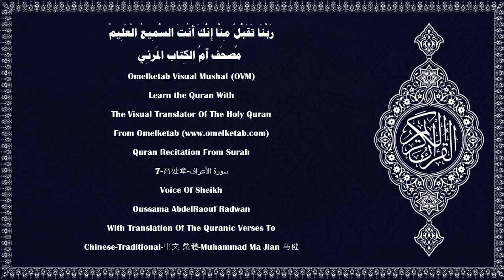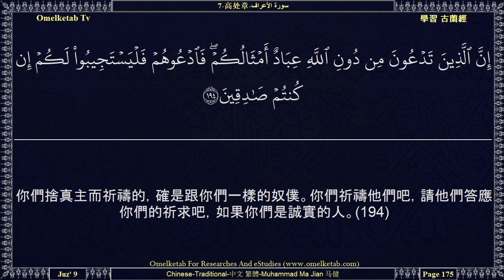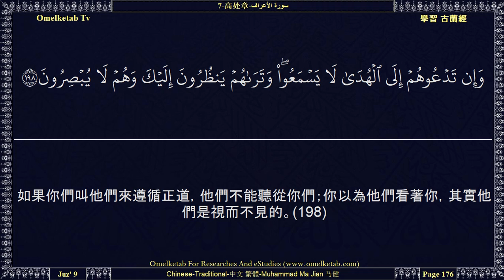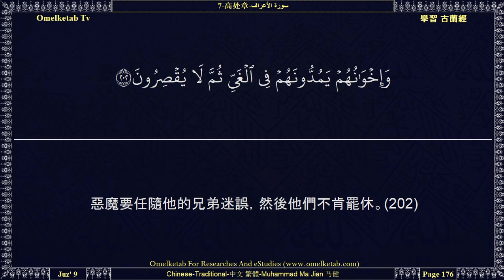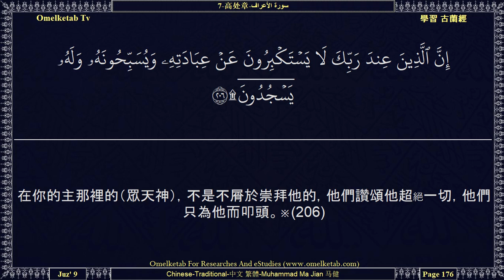7 高处章 سورة الأعراف Chinese Traditional 中文 繁體 Muhammad Ma Jian 马健 Radwan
7-高处章-سورة الأعراف-Chinese-Traditional-中文 繁體-Muhammad Ma Jian 马健-Radwan... [如果你們叫他們來遵循正道，他們不會順從你們。無論你祈鑄他們或保守緘默，這在你們是一樣的。(193)你們捨真主而祈禱的，確是跟你們一樣的奴僕。你們祈禱他們吧，請他們答應你們的祈求吧，如果你們是誠實的人。(194)他們有腳能行呢？還是有手能擒呢？還是有眼能見呢？還是有耳能聽呢？你說：「你們呼籲你們的配主，然後你們合力來謀害我，你們不用寬恕我。(195)我的保佑者確是真主，他降示經典，眷顧善人。(196)你們捨他而祈禱的偶像，不能助你們，也不能自助。」(197)如果你們叫他們來遵循正道，他們不能聽從你們；你以為他們看著你，其實他們是視而不見的。(198)你要原諒，要勸導，要避開愚人。(199)如果惡魔慫恿你，你當求庇於真主。他確是全聰的，全知的。(200)敬畏者遭遇惡魔蠱惑的時候，能恍然大悟，立刻看見真理。(201)惡魔要任隨他的兄弟迷誤，然後他們不肯罷休。(202)當你未昭示一種蹟象的時候，他們說：「你怎麼不創造一種呢？」你說：「我只遵守我的主所啟示我的經典，這是為信道的民眾而從你們的主降示的明証和引導和慈恩。」(203)當別人誦讀《古蘭經》的時候，你們當側耳細聽，嚴守緘默，以便你們蒙受真主的憐憫。(204)]

Surah Name:- 7-高处章-سورة الأعراف-ALA'raf[The Heights]